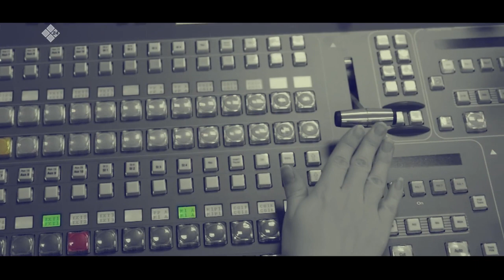«Талбан» биэриигэ: уһулуччулаах режиссер Сергей Потапов (16.02.22)